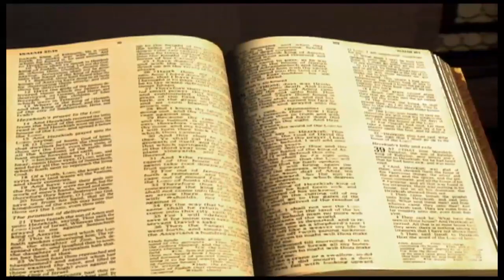Jean chapitre 12